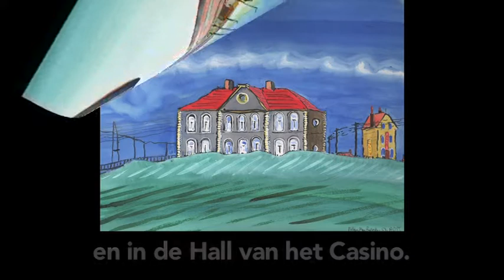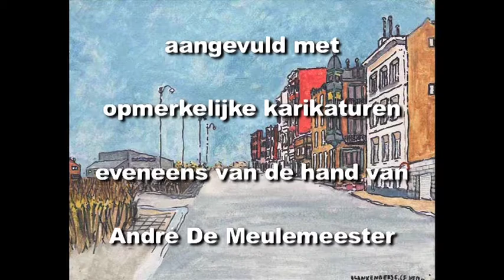Tentoonstelling André De Meulemeester schildert Blankenberge 1950-1965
André De Meulemeester (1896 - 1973) uit  Brugge was gekend als oorlogsheld, directeur van de Brouwerij "De Arend" en voorzitter van Club Brugge. Zijn overlijden in 1973 ging bijna onopgemerkt voorbij. Slechts enkele Brugse kranten gaven er melding van. De begrafenis gebeurde in strikte intimiteit.
Vanaf 1931 tot aan zijn dood was De Meulemeester echter ook een groot tekenaar en aquarellist, zonder dat hij hieraan ook maar enige ruchtbaarheid gaf. Zijn oeuvre bestaat uit maar liefst 1.500 werken in diverse stijlen en onderwerpen.
De Meulemeester was een trouwe bezoeker van onze badstad en kwam heel regelmatig het Blankenberge van de jaren '50 en '60 vastleggen op doek of papier.
Uit deze collectie Blankenbergse stadsgezichten werd een selectie van 40 aquarellen gemaakt, die tentoongesteld worden in het CC De Benne. Anekdotische teksten van François Driessens en recent fotomateriaal van de fotoclub VZW Blandia zorgen voor een unieke confrontatie met het Blankenberge van vandaag.
De Meulemeester maakte ook enkele prachtige cartoons in de stijl van James Ensor. Enkele monumentale reproducties van deze werken zijn te bezichtigen in de inkomhall van het CC Casino.
Jan Hoet verklaarde over De Meulemeester: "... Uit het hart, ongelooflijk, machtige kleuren, zeer sterk werk, fantastische composities, wat een verbeeldingskracht, wat een ontdekking. "
De tentoonstelling is gratis te bezichtigen van 27/9 tem 3/11/2013
elke weekdag van 10u00-12u00
woensdagnamiddag 14u00-17u00
donderdag: 16u00-19u15
weekends/feestdagen: 14u00-17u00